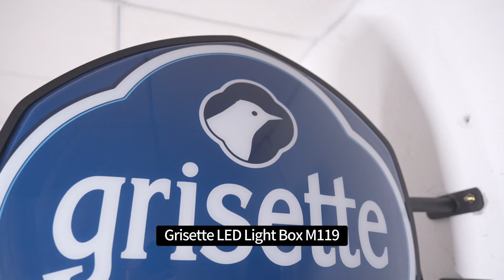Grisette LED Light Box M119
Lightbox-China.com is held by Signshine Lightbox & Display Co.,ltd, which is A trusted Chinese OEM manufacturer.

We are friendly internationally to all customers, services USA, Canada, Australia, UK, Europe, and almost all countries!

We offer Factory prices and High-quality LDE light box & LED Signs, various LED ice bucket, Bottle Glorifier, Display stand/hold/shelf/rack for Restaurant, Bars, Coffees, Store, Hotels, Shopping malls, Supermarkets, Office buildings, Banks and other places, make your brand attract more attention.

★★★★★★★★★★ Why Us ★★★★★★★★★★

☞☞ Flexible MOQ
Worldwide shipping available for customers from the majority of countries with low minimum order quantity required.

☞☞ High Quality
Strictly maintained and conduct quality control according to the "AQL MIL-STD 105E LevelⅡ" standard.

☞☞ Competitive Price
You will get first-hand competitive prices that are directly offered by the factory based on high-quality.

☞☞ Easy Customization
A professional R&D team of 8 members is ready to provide you with easy & quick customization services.